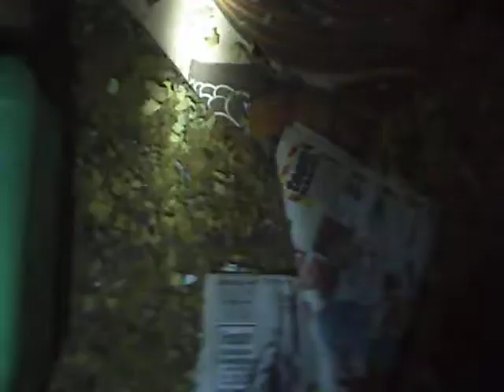Der Geisterwohnwagen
Weit oben im Hörsteiner Geistergebiet, mitten im tiefsten, dichtesten Gebüsch neben unserem Grundstück, befindet sich ein uralter, verwitterter Wohnwagen... in diesem Wohnwagen wurde (so erzählt es zumindest die Gruselgeschichte) vor vielen Jahren eine ganze Familie auf grausame Art und Weise ermordet. Ihre Geister finden seit diesem Tag keine Ruhe und spuken durch den Wohnwagen und das angrenzende Gebüsch. In diesem Video nehme ich euch mit ins Revier dieser Geister und erzähle euch die ganze Geschichte. Besonders interessant ist dabei auch die Geschichte der geheimnisvollen "Geisterkatze"...